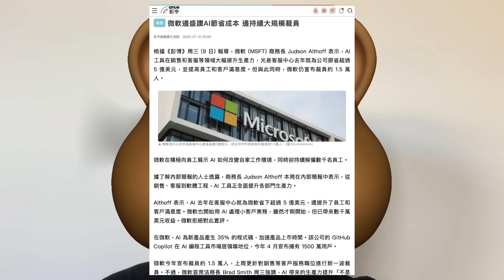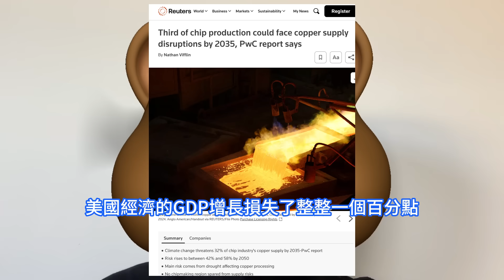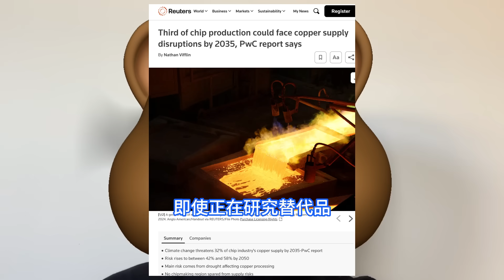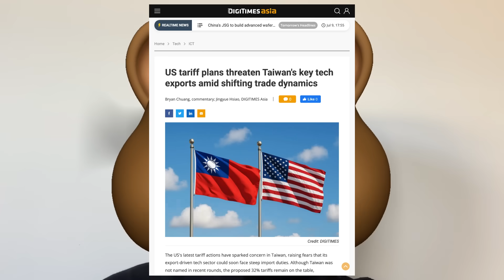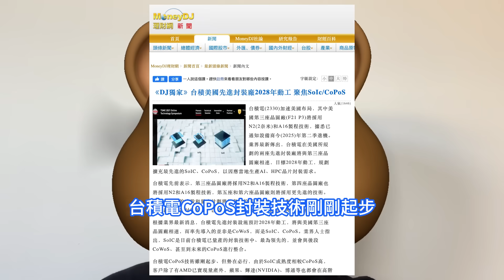震驚世人！台積電美國廠屬實誇張，竟引入台灣頂級晶片神技CoPoS超先進封裝。加速超前佈局2028年動工，美商務部官宣半導體關稅來了。普華永道：2035年全球三分之一IC生產，或面臨銅供應中斷。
AI的實施加劇了許多員工的替代焦慮，尤其是在科技行業。微軟今年宣佈裁員約1.5萬人，但近期又進行了一波裁員，主要針對銷售等面向客戶的崗位。咨詢公司普華永道在一份報告中稱，到2035年，全球約32%的半導體生產可能面臨與氣候變化相關的銅供應中斷，這一比例將是目前水平的四倍。業界傳出，台積電在美國所規劃的兩座先進封裝廠計劃於2028年動工，規劃擴充最先進的SoIC、CoPoS封裝技術，以應對當地生產AI、HPC晶片封裝需求。